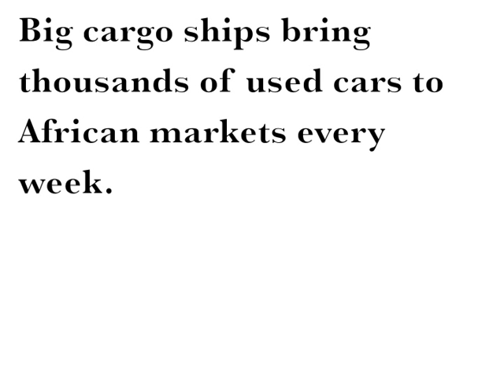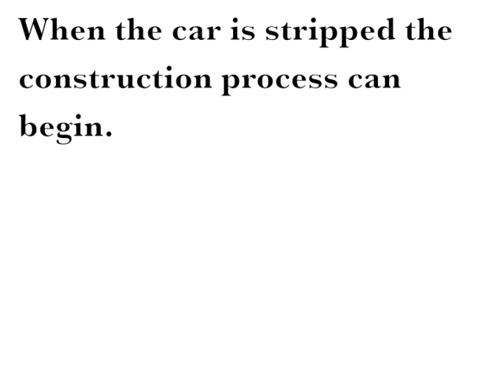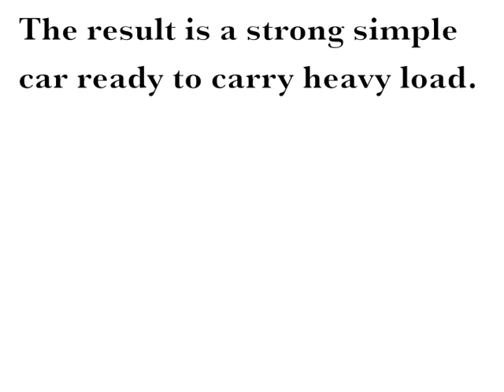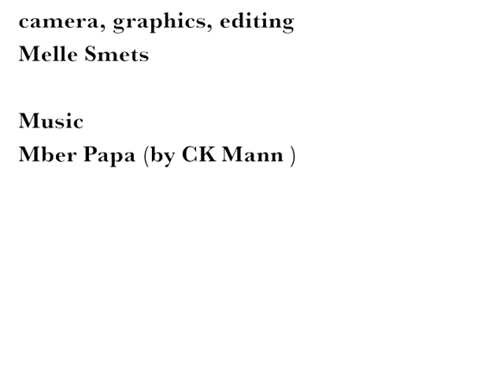Promo Suame Magazine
North of the Kumasi marketplace is Suame Magazine, a neighbourhood car market. Originating in 1920s when blacksmiths started to shift their attention from carriages to cars, the Suame Magazine, now employes an estimated 200,000 artisans in 12,000 enterprises, mainly related to auto repair.

There is trade in various auto parts, there car repair shops and other car-related services and products. The district can be seen like an open air car factory. It might look chaotic to western eyes but it is remarkably efficient and never the less produces cars.